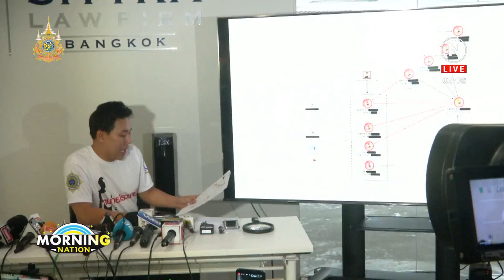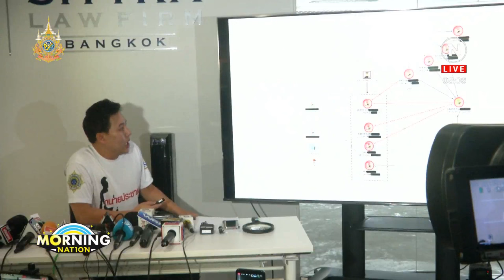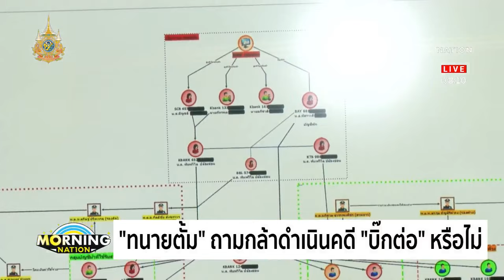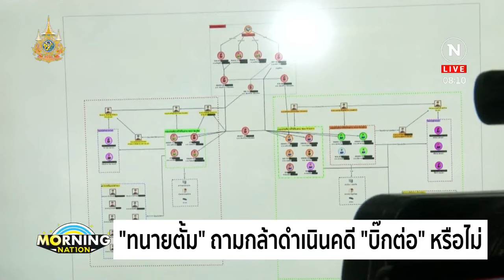ทนายตั้ม ถาม "บิ๊กเต่า" กล้าดำเนินคดี "บิ๊กต่อ" เอี่ยวบัญชีม้าหรือไม่ | มอร์นิ่งเนชั่น | NationTV22